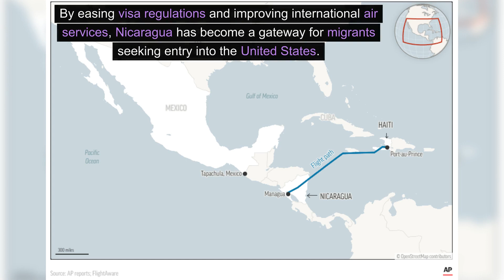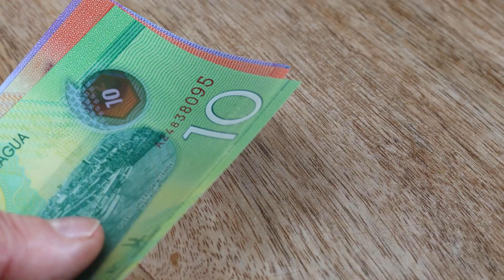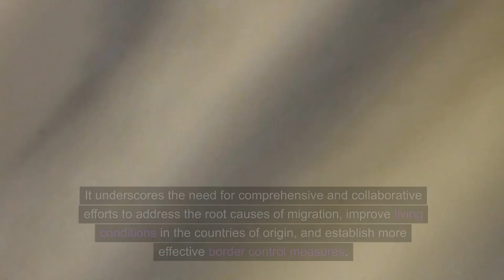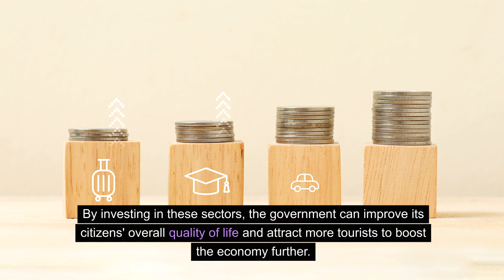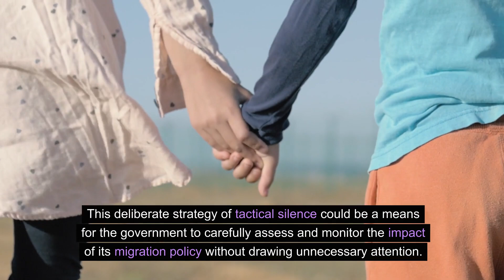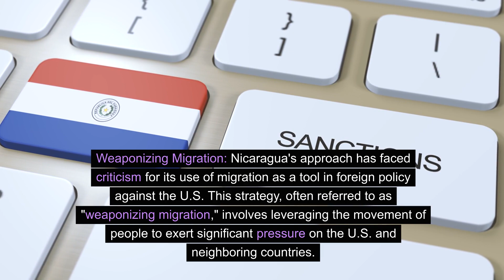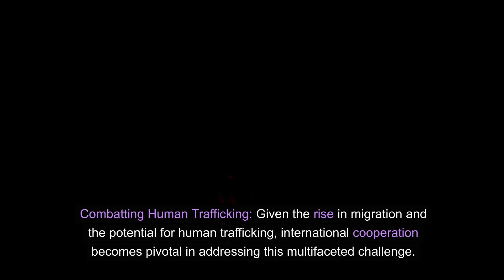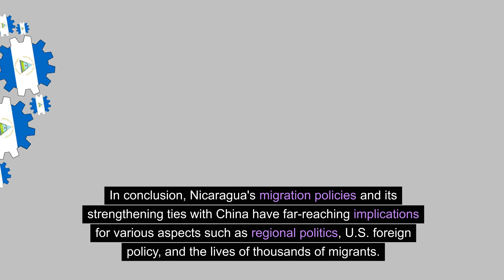The Nicaragua Migration Dilemma: Balancing Politics, Human Rights, and Security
Title: Nicaragua's Strategic Role in Global Migration and Geopolitics

Description:
Join us in exploring Nicaragua's bold migration policies under the leadership of President Daniel Ortega. Discover how these transformative policies are reshaping the country's strategic position in global migration and geopolitics. We delve into Nicaragua's lenient visa regulations, improved international air services, and their impact on migrants from India, Cuba, Haiti, and various African nations.

🌎 Topics Covered:

Nicaragua's Migration Policies
Flight Paths of Migrants Through Nicaragua
Charter Flights and Their Significance
Economic Implications for Nicaragua
The Government's Tactical Silence
China-Nicaragua Relations
Mexico's Approach to Immigration
Consequences and Global Reactions
Combating Human Trafficking
Geopolitical and Humanitarian Considerations
Discover how Nicaragua's policies are raising questions about the region's geopolitics, the U.S. response, and the future of thousands of migrants. Don't miss this in-depth analysis of the complex dynamics surrounding Nicaragua's role in global migration and its implications.